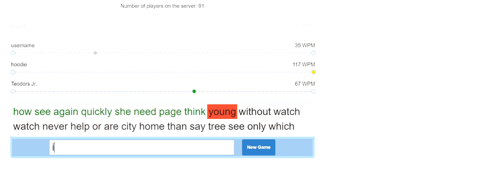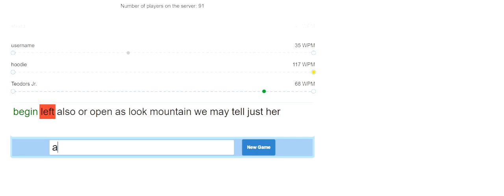Typing multiplayer Challenges 24/30